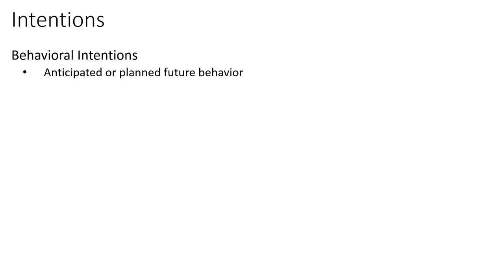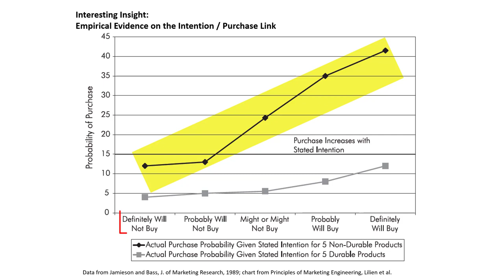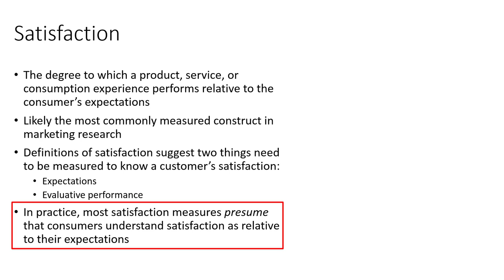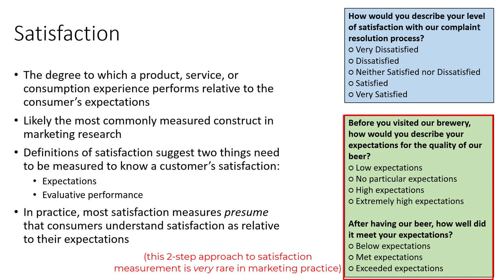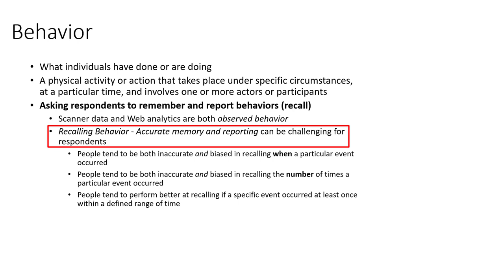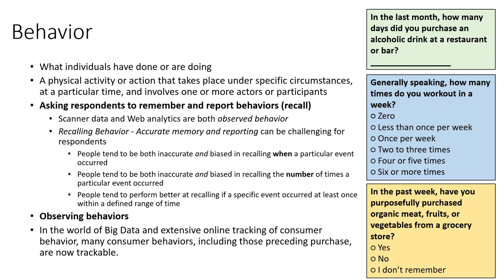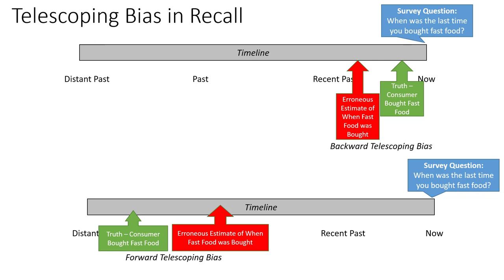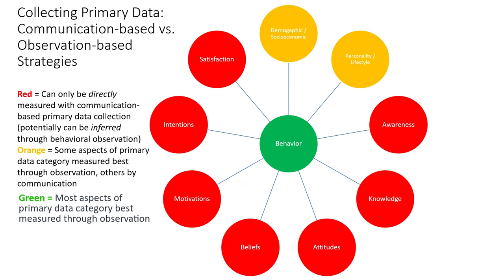Primary Data Collection in Marketing - Intentions Satisfaction Behavior